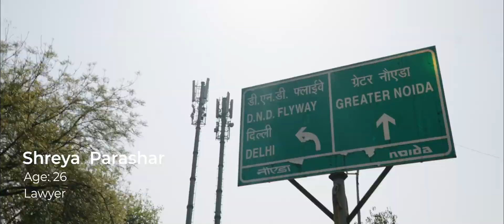Owners of Chetak | Shreya Upgrades Her Rides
: Shreya, a law practitioner by profession, gives us a sneak peek into her experience of owning the solid Chetak. Sustainable rides, a sturdy body, and endless hassle-free rides make this scooter an ideal choice for her. Watch this video to learn more about the advantages of owning the Chetak.